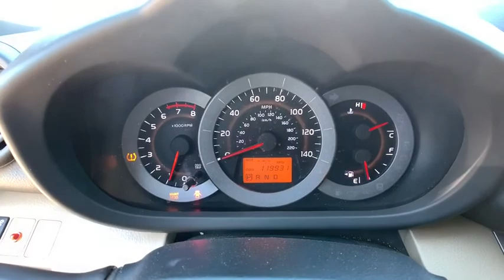2009 Toyota RAV4 Northern Nevada, Reno, Lake Tahoe, Carson City, Roseville, NV 9D015492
Used 2009 Toyota RAV4 available at Lithia Subaru of Reno in Northern Nevada. Servicing the Reno, Lake Tahoe, Carson City, and Roseville, NV area.
2009 Toyota RAV4 4WD 4dr 4-cyl 4-Spd AT - Stock#: 9D015492 - VIN#: JTMBF33V29D015492

FUEL EFFICIENT 27 MPG Hwy/21 MPG City! BLACK exterior and SAND BEIGE interior RAV4 trim. IIHS Top Safety Pick iPod/MP3 Input CD Player 4x4 BASE L4 EXTRA VALUE PKG. 5 Star Driver Front Crash Rating. AND MORE! KEY FEATURES INCLUDE: 4x4 iPod/MP3 Input CD Player Rear Spoiler MP3 Player Keyless Entry Child Safety Locks Electronic Stability Control. OPTION PACKAGES: BASE L4 EXTRA VALUE PKG 17 5-spoke wheels P225/65R17 tires full size spare w/17 steel wheel daytime running lights black roof rail w/crossbars rear privacy glass. Toyota RAV4 with BLACK exterior and SAND BEIGE interior features a 4 Cylinder Engine with 179 HP at 6000 RPM*. EXPERTS ARE SAYING: Car and Driver Editors Choice. In terms of the space the RAV4 is cavernous boasting more cargo room than some midsize SUVs. -Edmunds.com. 5 Star Driver Front Crash Rating. 5 Star Driver Side Crash Rating. Great Gas Mileage: 27 MPG Hwy. WHO WE ARE: At Lithia Reno Subaru youll get a great vehicle at a great price with the experience and dedication of our team behind you throughout the purchasing process and the duration of your ownership of your Subaru automobile. Our service to you does not end at the sale. Call us anytime with questions. Our entire team at Lithia Reno Subaru is here to help. If youre looking to purchase from a dealership dedicated to its customers come by Lithia Reno Subaru and experience our service for yourself! Price does not include $449 Dealer doc fee taxes and license fees. Price contains all applicable dealer incentives and non-limited factory rebates. You may qualify for additional rebates; see dealer for details.